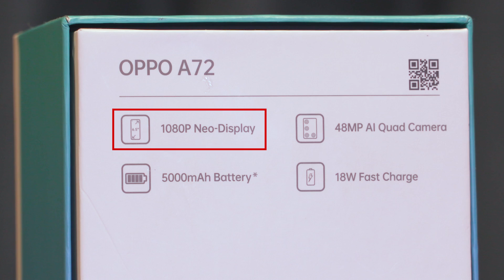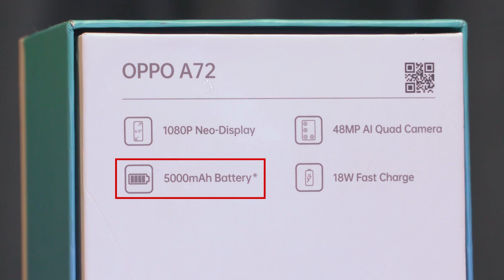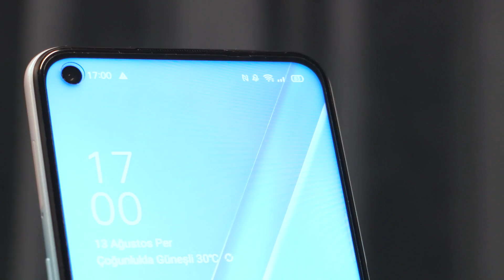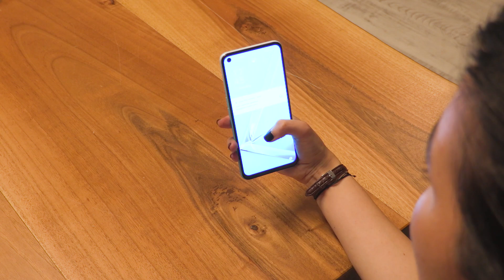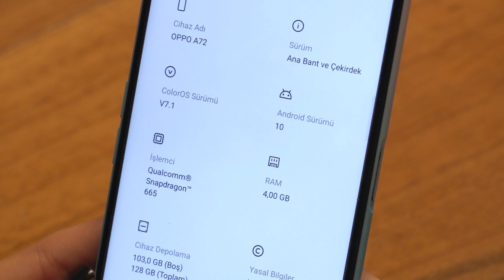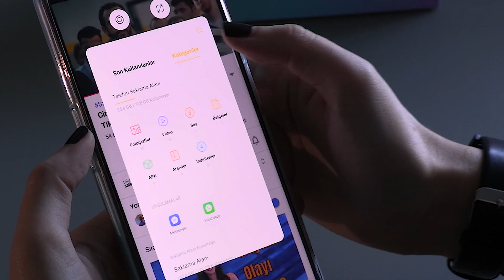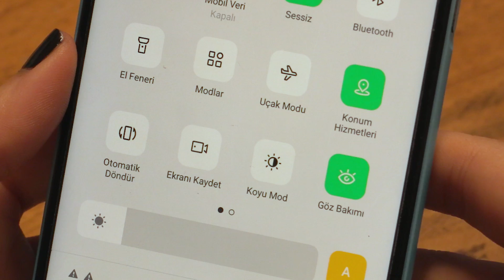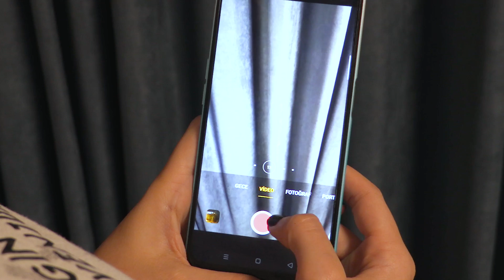OPPO A72 DETAYLI İNCELEME - Kamera ve Oyun Performansı Nasıl?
Oppo'nun Türkiye'de satışa çıkan yeni telefonu Oppo A72 inceleme videosu ile karşınızdayız.

Oppo A72 özellikleri ve kamera, oyun performansını incelediğimiz videomuzda, PUBG ve Asphalt 9 performansına, batarya ömrü ve diğer detayları inceledik. Peki Oppo A72 Alınır mı? Oppo A72 Pubg performansı nasıl? Oppo A72 teknik özellikler ve diğer detaylar videoda...

Giriş-orta segment cihazlar arasına konumlanan yeni Oppo A72 akıllı telefon modelini inceliyoruz. Cihaz, 4 GB’lık bir RAM kapasitesi ve 128 GB’lık bir dahili depolama alanı ile kullanıcı beğenisine sunuluyor.

Arka gövdesinde bulunan dörtlü kamera kurulumu ile piyasaya sürülen telefon, 6.5 inç boyutunda delikli bir IPS LCD ekran bulunduruyor. Bunun yanında; Oppo A72, Qualcomm’un 8 çekirdekli “Snapdragon 665” işlemcisi ile raflardaki yerini alıyor.

Cihazın, “Uzay Moru” ve “Parlak Beyaz” olmak üzere iki adet renk seçeneği bulunuyor. 18W hızlı şarj desteği de bulunan cihaz, 5000 mAh gücündeki bataryası ile uzun pil ömrü arayan kullanıcılar için önemli bir avantaj sağlıyor.

Tekno Safari editörleri; uzun kullanım testinde Oppo A72’nin kutusundan çıkanları, tasarımını, donanımını, batarya gücünü ve kamera özelliklerini inceledi. Detaylar videoda!